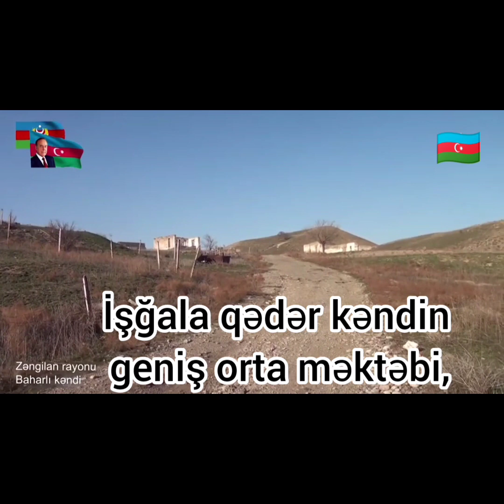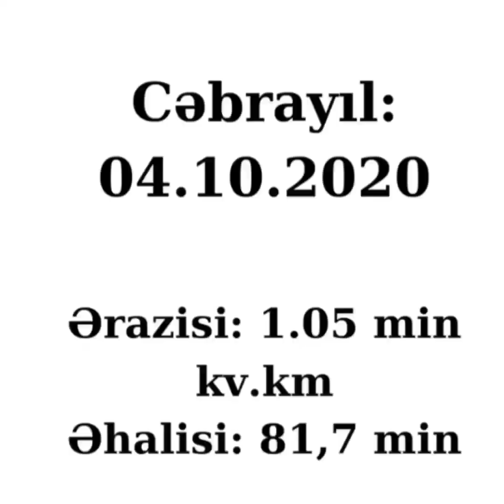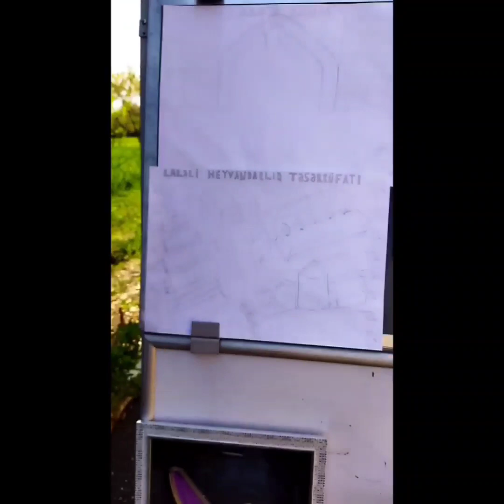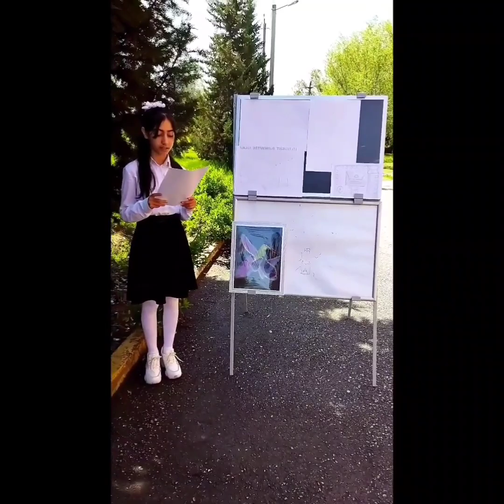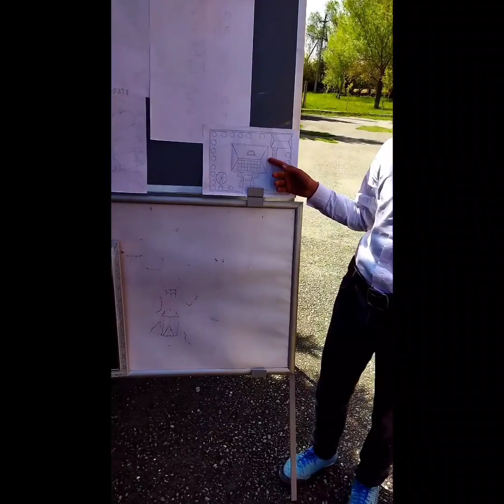Gülçin Cəbiyevadan gözəl teqdimat